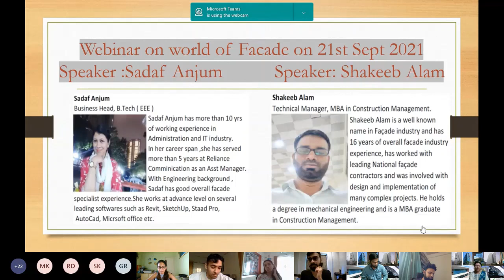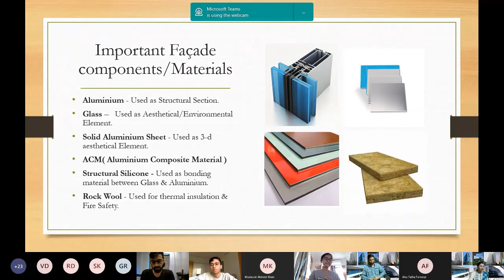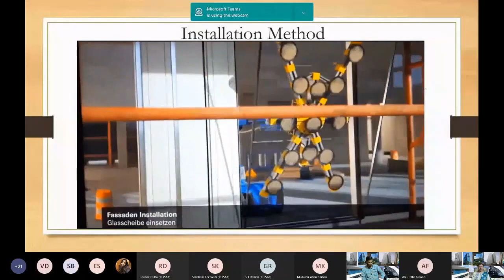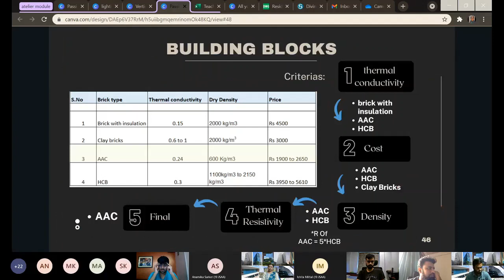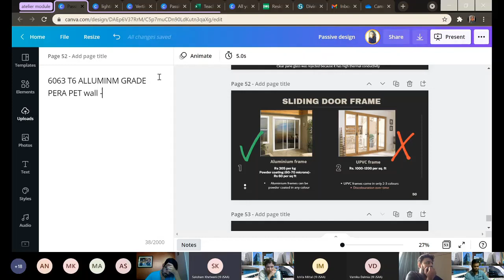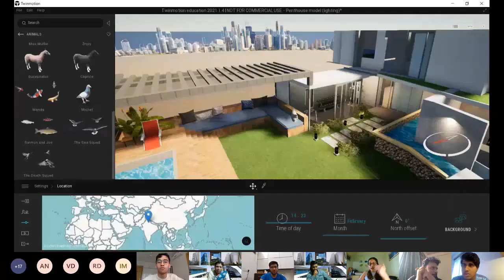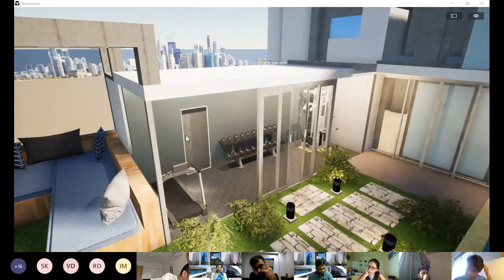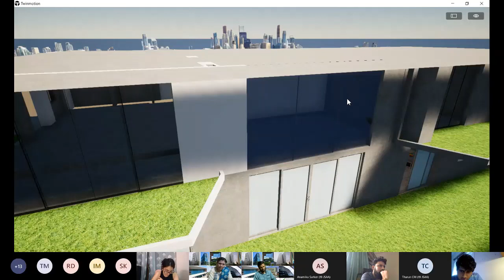Lecture on Facade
Basics of Façade Engineering for student of Architecture & Engineering.